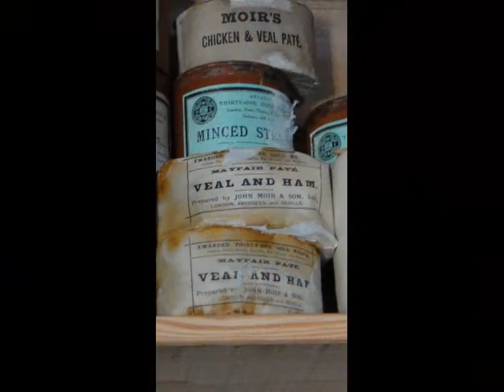Nimrod Hut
Holiday snaps - Feb 2011